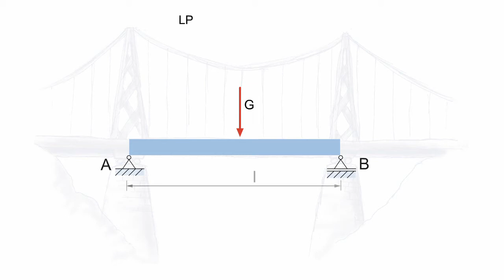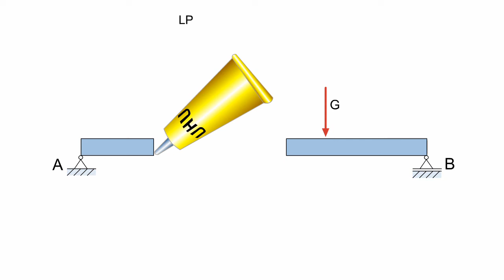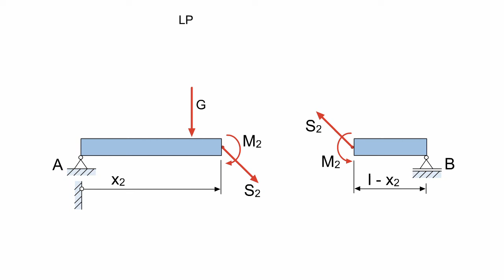Technische Mechanik - Schnittlast-Konzept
In dieser Animation wird das Schnittlast-Konzept anhand eines Beispiels erklärt.